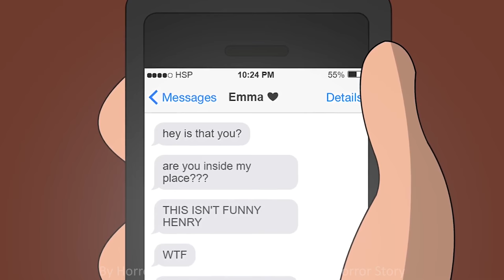TRUE CHRISTMAS HORROR STORY ANIMATED